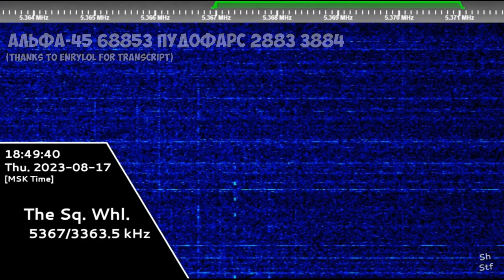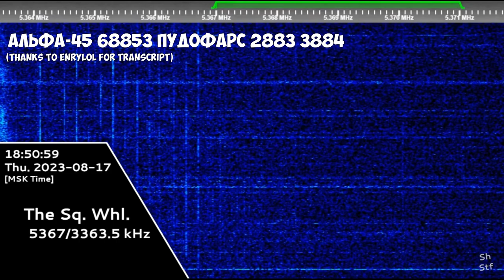The Squeaky Wheel | 17th August 2023 | Monolith Voice Message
Альфа-45 68853 ПУДОФАРС 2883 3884
Hope you will enjoy! 😉